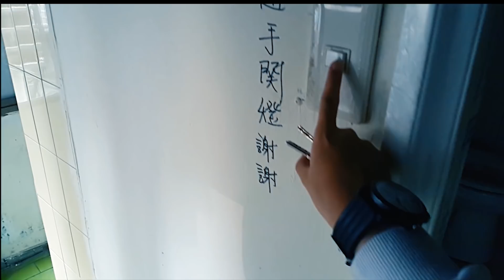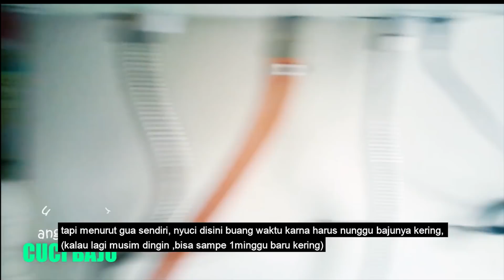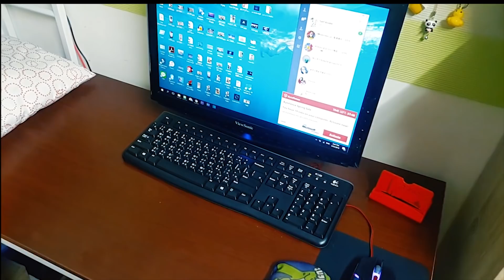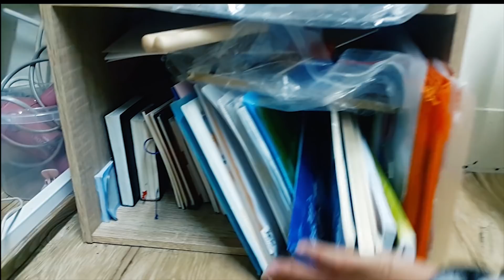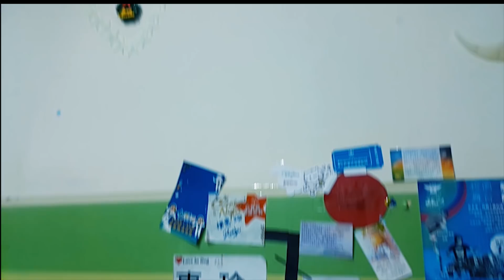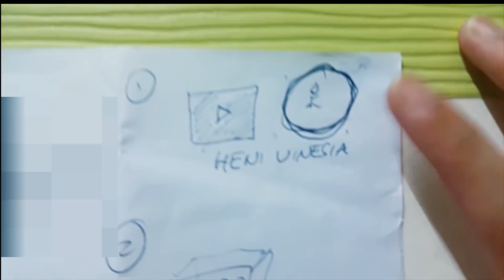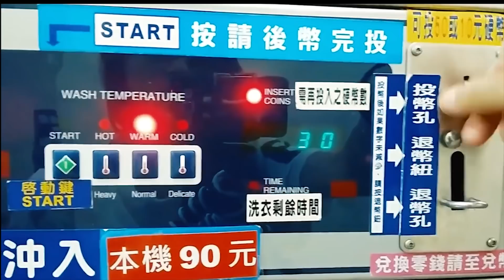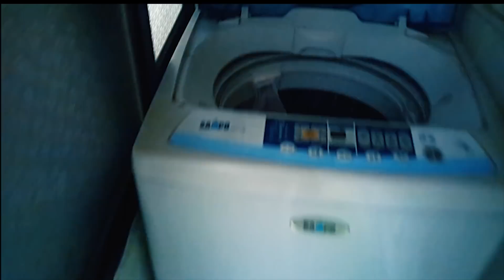Heni - ROOM TOUR di Taiwan , Biaya nge KOS di taiwan ? 5 Juta perbulan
Semoga video nya bermanfaat dan menjawab...
yang ada pertanyaan silahkan tanyakan di kolom komen ya...